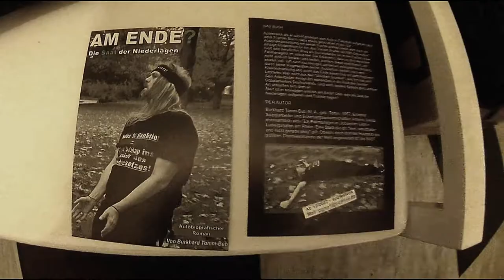AM ENDE? Autobiografischer Roman. Der Aufsteller-Clip. :-)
BETREFF:
Der faulste Sozialarbeiter Deutschlands bittet um Gehör!
Guten Tag!
Dieser Sozialarbeiter bin ich.
Ich lebe seit Jahren recht gut vom Geld der Steuerzahler:innen, also auf Ihre Kosten! Ohne jede Gegenleistung.
Finden Sie das in Ordnung? Nun, ich auch nicht.
Weil ich denke, dass Sie endlich mehr darüber erfahren sollten, schreibe ich Ihnen heute diese Zeilen.
Und darum habe ich mein Buch geschrieben.

„AM ENDE? - Die Saat der Niederlagen“
Ein autobiografischer Roman
von Burkhard Tomm-Bub, M. A.

Lassen Sie sich durch den Zusatz „Roman“ nicht irritieren.
Ich bin durchaus mutig. Jedoch kein todesmutiger Superheld.
Stichwort hier: Verleumdungsklagen. Die wären zwar unberechtigt.
Aber Sie wissen ja: Auf hoher See und vor Gericht sind wir alle in Gottes Hand! 😉
Das Buch bietet allerdings noch manches mehr.
Ich bin trockener / cleaner Mehrfachabhängiger.
Ich überstand eine ernsthafte Krebserkrankung.
Und nicht zuletzt entwickelte ich mich von einem Fallmanager im Jobcenter nach einigen Jahren zu einem nicht unbekannten Aktivisten gegen das Hartz IV - System.
Logik und Menschlichkeit ließen mir keine andere Wahl.
Übrigens - ein kurzer „Roman im Roman“, ein Jobcenter-Krimi mit dem Titel „Geringe Mitnahme-Effekte!“, ist im Buch ebenfalls enthalten.

Ich möchte Ihnen über diese Dinge und einiges mehr berichten.
Und ich freue mich, wenn Sie mir die Chance dazu geben, indem Sie das Buch erwerben.
Es wird Sie gut unterhalten und vielleicht sogar zu Handlungen inspirieren!

Dank für Ihre Aufmerksamkeit.

P.S.:

+ Wenn Sie ein besonderes Interesse an dem Buch haben, es sich aber finanziell nicht leisten können: setzen Sie sich bitte mit mir in Verbindung. Ich werde versuchen, einen Weg zu finden.

+ Sehr willkommen sind auch Anfragen hinsichtlich Rezensionsexemplaren, Interviews, Lesungen, Verfilmungen, et cetera!